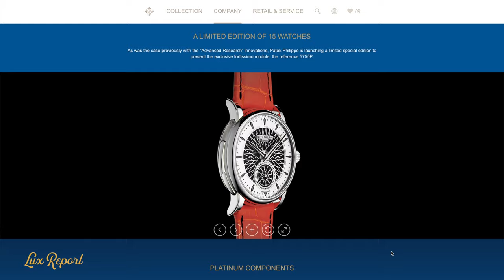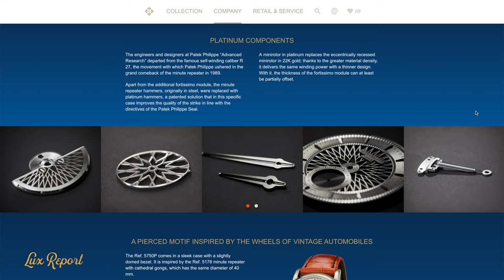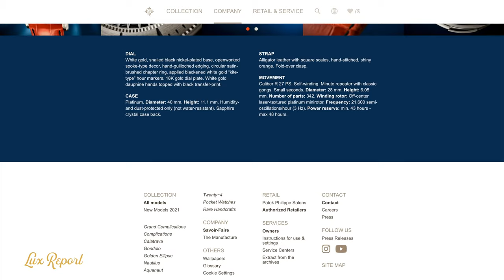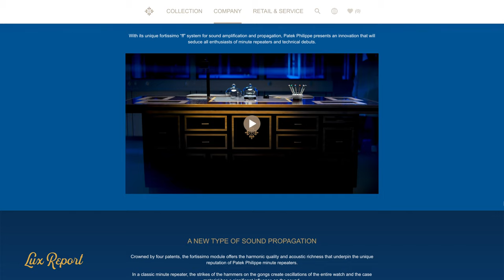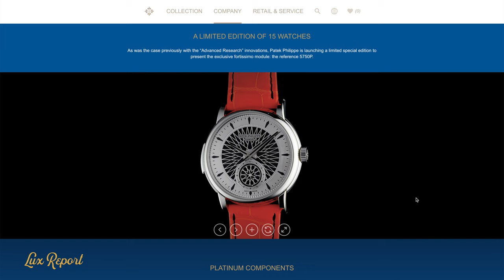PATEK PHILIPPE Advanced Research Fortissimo Ref. 5750P With Sound Amplification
With its unique fortissimo “ff” system for sound amplification and propagation, Patek Philippe presents an innovation that will seduce all enthusiasts of minute repeaters and technical debuts. A NEW TYPE OF SOUND PROPAGATION
Crowned by four patents, the fortissimo module offers the harmonic quality and acoustic richness that underpin the unique reputation of Patek Philippe minute repeaters.

In a classic minute repeater, the strikes of the hammers on the gongs create oscillations of the entire watch and the case material has a significant influence on the sound.

In the minute repeater with the fortissimo module, the sound is routed to an oscillating wafer solely via a sound lever and transmitted to the outside by four openings at 12, 3, 6, and 9 o'clock in a titanium ring. Thus, the case material does not influence the sound and its propagation. Patek Philippe is renowned for the sound quality of its minute repeaters. The manufacture now presents the Patek Philippe “Advanced Research” Fortissimo Ref. 5750P with an innovation that increases the volume of the striking mechanism.  watch has a thin glass plate that picks up and amplifies the vibrations of the hammers. The technology was developed by the “Advanced Research” department silicon. The reference 5750P introduces the so-called Fortissimo module in a limited edition of only 15 pieces. Platinum Case
high material density, platinum creation of minute repeaters. Nevertheless, the 5750P “Advanced Research” appears with a 40 mm case made of this very metal. In this way, the manufacture wants to demonstrate the efficiency of the fortissimo system. Despite the new module, the watch measures only 11.1 mm in height, which is similar to other repeaters from Patek Phillipe. Unique, Dynamic Dial
The dial of them ref. 5750P is inspired by the spoked wheels of vintage automobiles. The pattern in the centre stands out against a black background with spiral lines. This design is also echoed in the small seconds at 6 o’clock. Here, a disc with a small index functions as hand. The rotation, together with the main pattern, creates a unique dynamic image. The main time is indicated by two flat Dauphine hands on a minute track with applied flying kite indexes from blackened white gold. The Mechanics of The Patek Philippe “Advanced Research” Ref. 5750P
The watchmakers use the time-honoured Hublot IWC AP Audemars Piguet Watchfinder  Jenni Elle wolves of watch street jaeger lecoultre vacheron hype watch piece vintage truth exposed mo vlogs  calibre R 27 PS from 1989 as the basis for their innovation, but they equip it with modern parts such as the Spiromax hairspring in silicon. The “ff” fortissimo amplifier system was built onto the bridge side of the Ref. 5750P. It consists of a sound lever and an oscillating plate made of sapphire crystal. The tone lever is attached to the hammers and extends to the centre. calibre R 27 PS for the Ref. 5750P in other regards. For example, the watchmakers used platinum for the hammers Price & Availability of The Patek Philippe “Advanced Research” Fortissimo Ref. 5750P

If you found Lux Report after watching videos by Archie Luxury AC3 Live Stream , Marcelotime , Paul Thorpe watch dealer, Watchfinder, Timepiece Gentleman Anthony Ferrer, Teddy Baldassarre, Federico Talks Watches , CRM Jewelers , Watch Eric , Timeless Watch Channel, Roman Sharf Grey Market Dealer , Hodinkee , Producer Michael , Tim Write or any other watch channels then welcome to the watch community.

The watch comes on an alligator leather strap with large square scales in shiny orange. It also has a platinum folding clasp. The Patek Philippe “Advanced Research” Ref. 5750P is a limited edition of only 15 pieces. The price in Switzerland is 590,000 Swiss francs USD euro GBP If this is to be Audemars Piguet chief executive François-Henry Bennahmias Watch Drama Watch Talk Watch Box Watch Unboxing Watches TV  SteveWillDoIt
Audemars Piguet could overtake Patek Philippe this year Rolex Richard Mille Omega Patek Philippe unboxing review first look watch movement miami watch show john mayer daytona fake replica noob macro  as sales hit CHF 1.6 billion Take a little trip on your computer over to Patek Philippe and navigate to the Nautilus landing page. There, you'll find all manner of variations on the Nautilus design. But you'll suddenly become keenly aware of a glaring absence: The 5711. The model is no more (at least on the company's website) – the culmination of a long farewell tour. Patek Philippe prices will rise in February 2022 Meanwhile prices on the secondary grey market continue their relentless rise, which in turn is driving demand even higher.